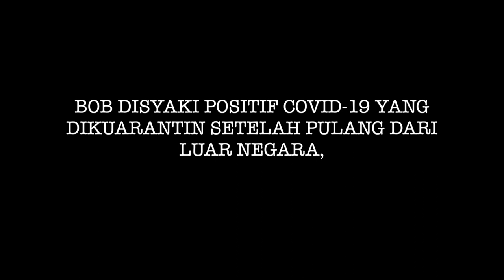DRAMA PENDEK : KUARANTIN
Disebabkan ada segelintir yang mementingkan diri sendiri hingga mengakibatkan ramai orang terkesan akibat perbuatan mereka !!
Jom saksikan apa yang akan terjadi jika kita terus bersikap sedemikian.